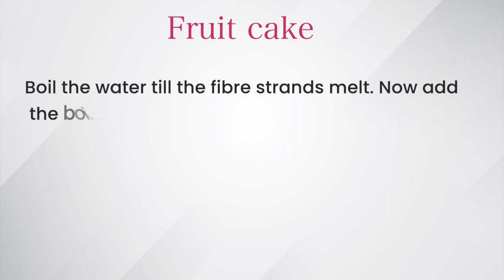Fruit Cake -Dietitian Shreya